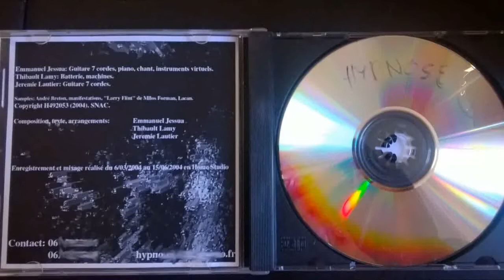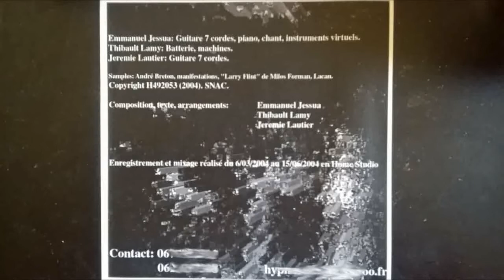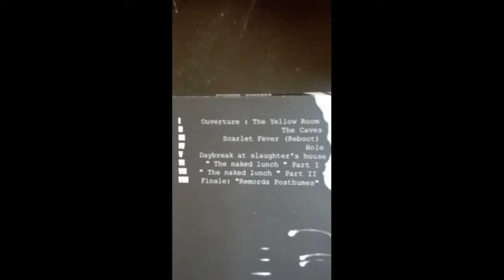The Hole H492053 demo version (2004)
This is the song "The hole" recorded by what Hypno5e was back in 2004, I wasn't in the band yet. It is taken from the H492053 demo.

The band was (as scribed on the back cover):
Emmanuel Jessua: 7 string guitar, piano, vocals, virtual instruments
Thibault Lamy: drums, machines
Jeremie Lautier: 7 string guitar

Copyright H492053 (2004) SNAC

Composition, texts, arrangements: Jessua, Lamy, Lautier.

Recorded and mixed from 03/06/2004 to 06/15/2004 at home.

Voici la chanson "The hole" enregistrée par Hypno5e (qui s'écrivait à l'époque "Hypnose") en 2004, extrait de la démo H492053. Je n'étais pas encore dans le groupe à l'époque. La version album est là

Enregistrement et mixage réalisé du 6 mars au 15 juin 2004 à la maison, à Montpellier.